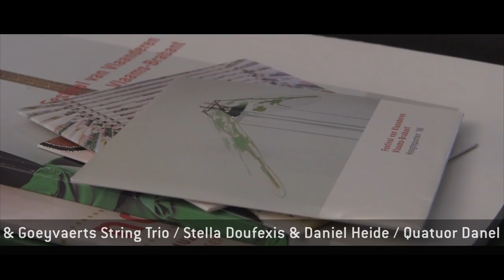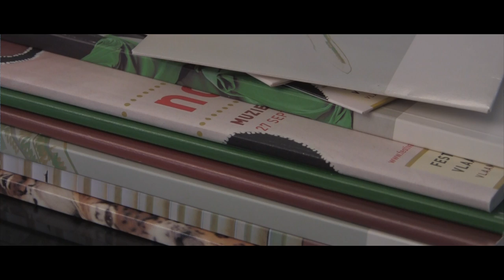NOVECENTO 2014 - Jan Michiels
Jan Michiels vertelt over 20 jaar NOVECENTO in Leuven.

NOVECENTO
Muziek van de 20e eeuw
22 sep tot 23 okt
Leuven

Muziek: Karel Goeyvaerts
Met dank aan Jan Michiels